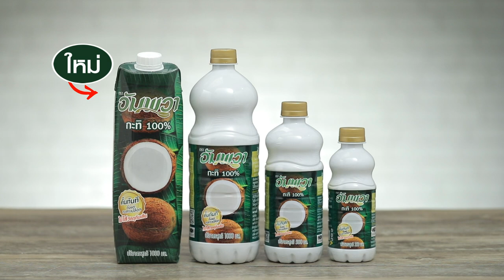เส้นบุกน้ำตกคีโต ทำง่ายๆ สไตล์ อ.ยิ่งศักดิ์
เส้นบุกน้ำตกคีโต (ผลิตภัณฑ์อัมพวา กะทิแท้ 100%)

โป๊ยกั๊กคั่ว   2 ดอก
กระเทียมจีนบุบพอแตก  5 กลีบ
รากผักชีบุบ   5 ราก
อบเชยคั่ว   1 แท่ง
เมล็ดผักชีคั่ว   1 ช้อนโต๊ะ
ข่าแว่นคั่ว   5 แว่น
พริกไทยขาวคั่วบุบพอแตก              1 ช้อนโต๊ะ
กระดูกหมู                300         กรัม
ซีอิ๊วดำสูตรคีโต   1 ช้อนชา
ซีอิ๊วขาวสูตรคีโต   2 ช้อนโต๊ะ
น้ำเชื่อมสูตรคีโต   1 ช้อนโต๊ะ
เกลือหิมาลายัน   1 ช้อนชา
เลือดหมูสด   150 มิลลิลิตร
สันในหมูหั่นบาง                 100 กรัม
ตับหมูหั่นบาง   100 กรัม
ลูกชิ้นหมู                   100 กรัม
ผักบุ้งไทยลวกสุก ถั่วงอกลวกสุก เส้นบุก ถั่วงอกสด ใบโหระพา และพริกป่นเจียวน้ำมันหมู สำหรับรับประทานคู่
ผักชีฝรั่งซอย พริกไทยป่น กระเทียมเจียว และแคบหมูสำหรับโรยหน้า

1.เทน้ำลงในภาชนะ นำขึ้นตั้งไฟรอน้ำเดือด
2.ใส่โป๊ยกั๊กคั่วลงในผ้าขาวบาง ตามด้วยกระเทียมจีนบุบพอแตก รากผักชีบุบ อบเชยคั่ว เมล็ดผักชีคั่ว ข่าแว่นคั่ว และพริกไทยขาวคั่วบุบพอแตก มัดผ้าขาวบางให้แน่น จากนั้นใส่ลงในน้ำที่ต้มไว้ ตามด้วยกระดูกหมู และใบเตยมัดเป็นปม รอจนส่วนผสมเดือด
3.ปรุงรสด้วยซีอิ๊วดำสูตรตีโต ซีอิ๊วขาวสูตรคีโต น้ำเชื่อมสูตรคีโต เกลือหิมาลายัน อัมพวา กะทิแท้ 100% และเลือดหมูสด คนให้เข้ากันต้มต่ออีก 30 นาที รอจนส่วนผสมเดือดอีกครั้ง
4.จัดผักบุ้งไทยลวกสุกลงในภาชนะ ถั่วงอกลวกและเส้นบุก เตรียมไว้
5.นำสันในหมูหั่นบางลงในตะกร้อลวก ตับหมูหั่นบางและลูกชิ้นหมูคีโต ลวกในหม้อน้ำซุป พอสุก ตักขึ้นใส่ในภาชนะเสิร์ฟที่เตรียมไว้ เติมน้ำซุปก๋วยเตี๋ยว
6.โรยผักชีฝรั่ง พริกไทยป่น กระเทียมเจียว และแคบหมู จัดรับประทานคู่กับใบโหระพา ถั่วงอกสดและพริกป่นเจียวน้ำมันหมู

▲Line @yingsakfood